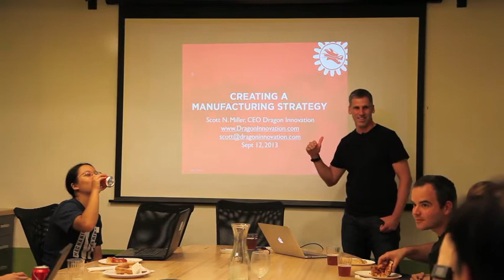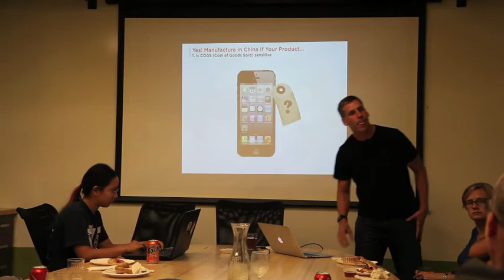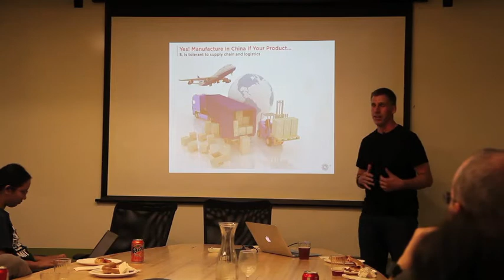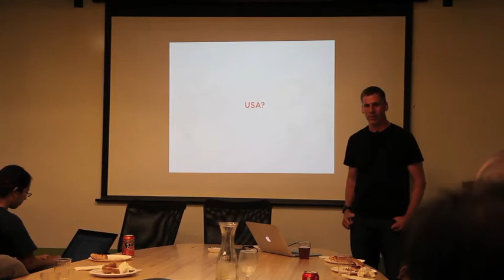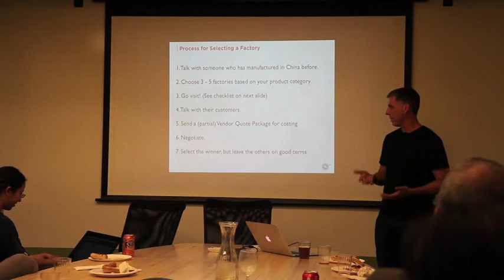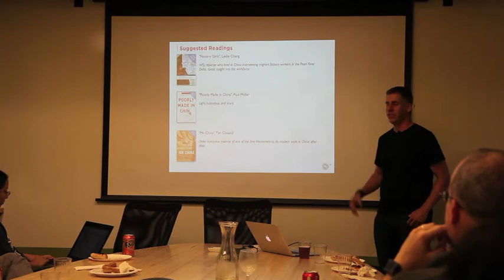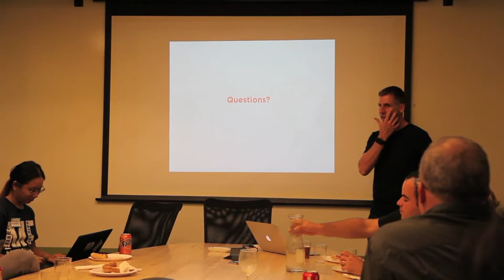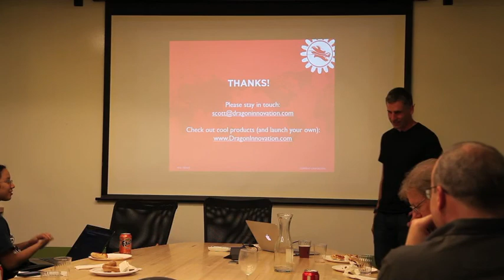Should You Manufacture Your Product in China? - DragonInnovation.com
Entrepreneurs often assume that the Far East is the best place to manufacture their hardware products, but that's not always the case. In this talk, Scott Miller, Dragon Innovation's Founder and CEO, tells us how the type of product, target consumer, intended volume, and even some less intuitive factors can all contribute to your decision of where to get your product made. He also discusses how to select a factory in the region you've decided upon as well as upcoming trends around the world that may affect your future decisions.

About Dragon Innovation:

Dragon Innovation works with entrepreneurs to launch hardware products and scale companies. Founded by a team of hardware experts, Dragon provides a clear path from prototype through production with unmatched manufacturing expertise and trusted connections. Dragon's client roster includes Coin, MakerBot, LIFX, Scout, Romotive, Sifteo, Orbotix, FormLabs and over 100 more companies paving the road for how new technology gets made.